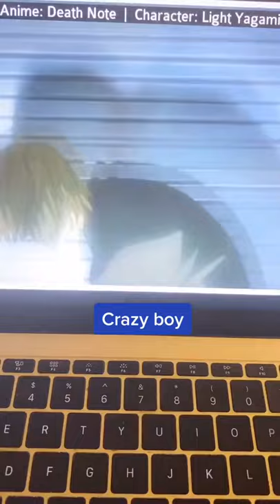Miyano Mamoru is an INSANE Voice Actor!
Miyano Mamoru has such a range of voices for the anime that he does. He's one of the most talented voice actors in Japan for sure.

Feel free to check out my manga & books to support me!